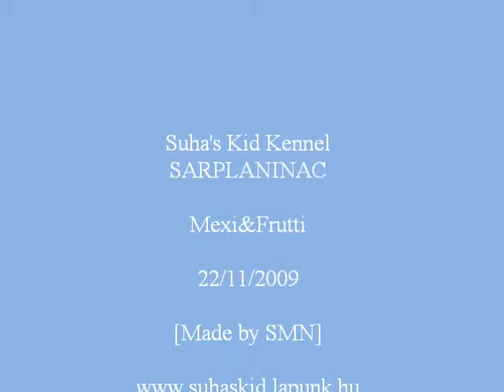Sarplaninac - Frutti&Mexi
Suha's Kid Kennel - Sarplaninac. Frutti&Mexi. 22/11/2009. Alpármezei Betyár & Frutti Faundland video.